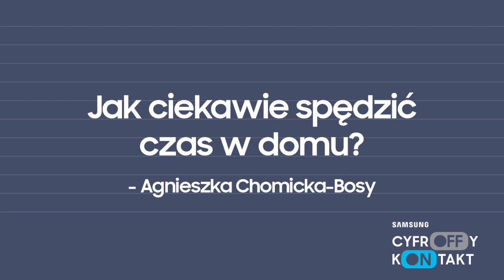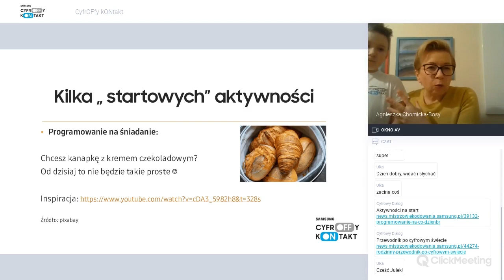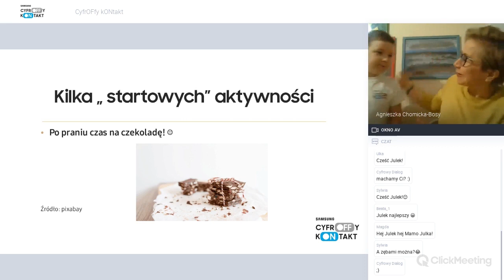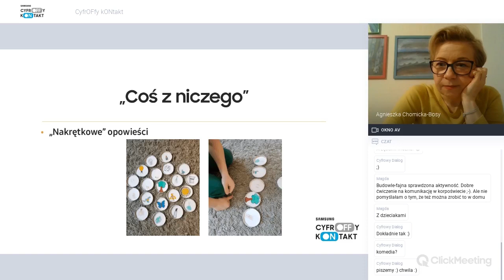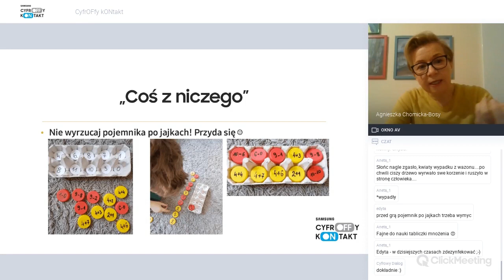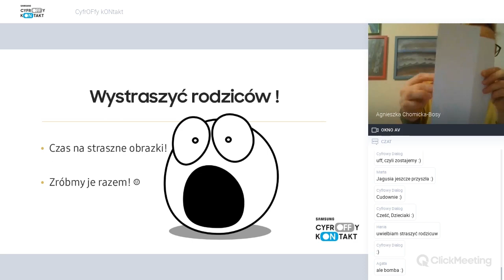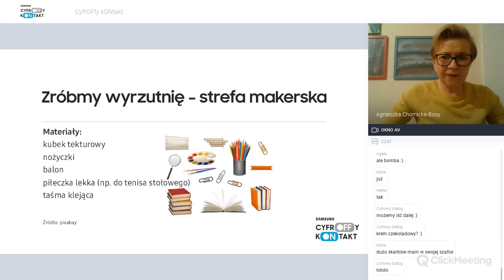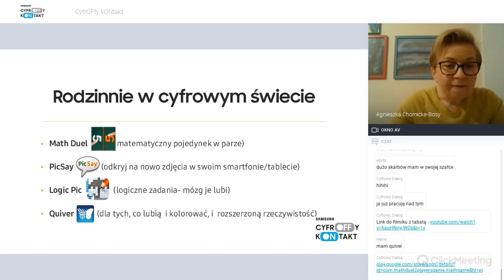Razem z dzieckiem. Jak ciekawie spędzić czas w domu? - darmowy webinar CyffrOFFy kONtakt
W dzisiejszym webinarze opowiemy o tym, jak w kreatywny sposób spędzić czas z dzieckiem w domu. 🏡

Nadchodzi weekend, który normalnie byłby wspólnym czasem dla rodziców i dzieci. Ale co w przypadku, gdy cały tydzień spędza się razem? 🤔 Jak sprawić, by sobota i niedziela były dalej wyjątkowym czasem dla rodziny? O tym opowiemy na naszym bezpłatnym webinarze.

Pojawią się praktyczne propozycje wspólnych aktywności, które łatwo wcielić w życie w domowych warunkach – m.in.:
- jak wspólnie przygotować zaprogramowane śniadanie?
- jak sprawić, aby dzieci chętnie pomogły nam np. podczas prania?
- jak w małej przestrzeni domowej wcielić w życie zasadę „ruch to zdrowie”?
- jak nadać drugie życie domowym śmieciom i zamienić się w majsterkowiczów?

O tym wszystkim dowiecie się z webinaru.